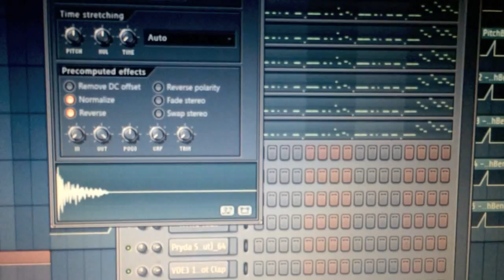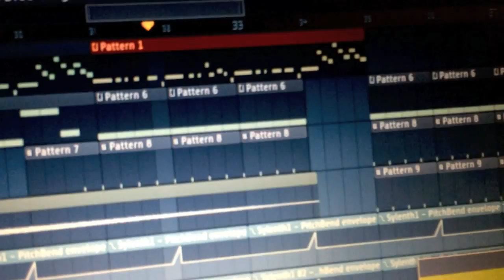Reto: Haz música con lo que sea.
Un montón de productores tanto españoles como internacionales han creado el reto de hacer música con cualquier sonido, un par de ellos me han taggeado para que subiera un reto y aquí está. Disfrutadlo :)